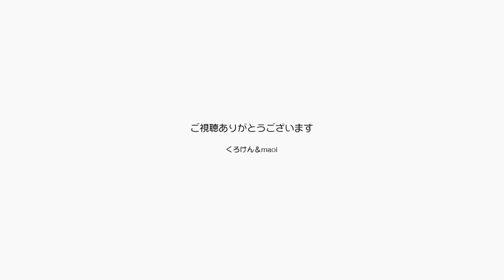ジャンくんだってお腹を触ったら噛むってことですよ【Jean & Pont 2884】2022/6/19 保護猫ジャンけんポン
朝のジャンくんは比較的お腹を見せてヘソテンになりますが、お腹を触ると戯れながらですが噛みます。
まだまだ何でもありというわけにはいきませんね。
抱き上げられるのも苦手だね。
でもね、パパはめげないのが芸風です、まだまだチャレンジしますよ。